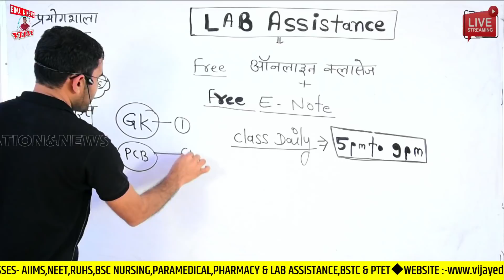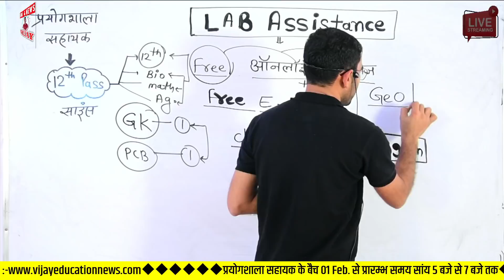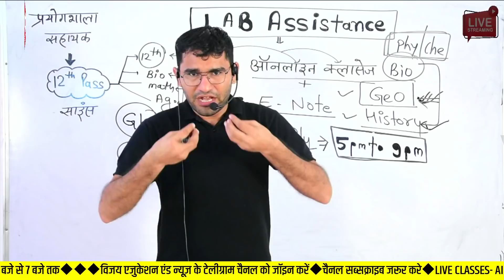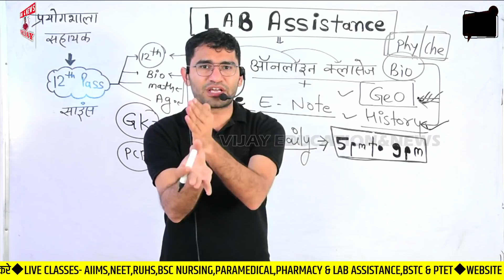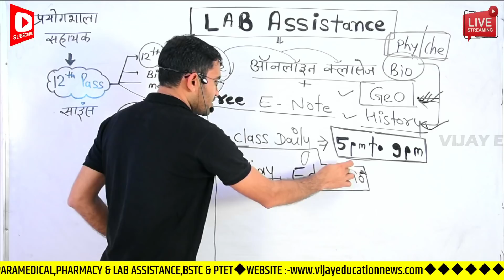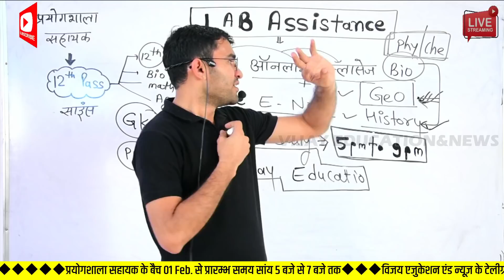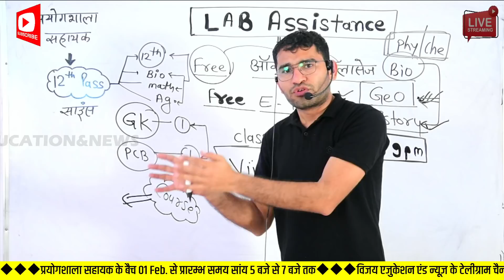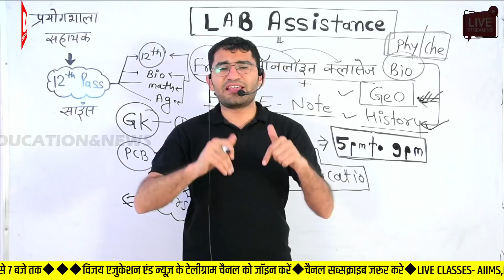Lab assistant vacancy 2022 Rajasthan | Lab assistant Online CLASSES | Lab assistant Syllabus paper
Lab assistant vacancy 2022 update,
Lab assistant new Syllabus,
Lab assistant Notification news
Lab assistant vacancy 2021 Rajasthan, Lab assistant Qualifications & new Syllabus,
👍विजय एजुकेशन न्यूज की वेबसाइट स्टार्ट हो चुकी हैं नीचे दिए गए लिंक पर क्लिक करके वेबसाइट से मॉडल पेपर डाउनलोड करें👇

OWNER:-
Dr. VIJAY POONIYA BIOLOGY LECTURER